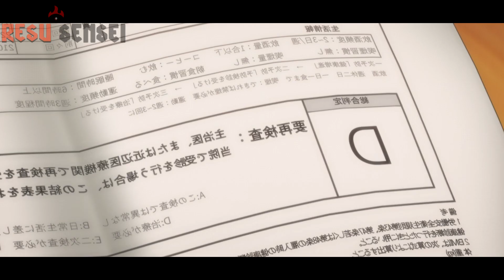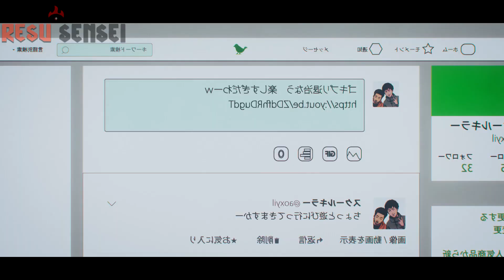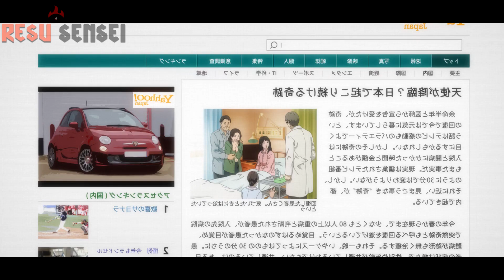Extraterrestres Alcoholizados Convirtieron Su Cuerpo En Un Arma Viviente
- 👀 Holaaa hoy te resumiré un anime llamado: 1nuy4sh1k1: L4st Her0

Inuyashiki, un empleado de oficina de mediana edad y Hiro, un adolescente escolar, tienen un encuentro con extraterrestres en el cual adquieren poderes especiales e ilimitados. Cada uno de ellos usará eso extraños poderes de manera muy diferente, intentando comprenderlos y perfeccionando su uso.

Nombre anime: 1nuy4sh1k1: L4st Her0

anime, resumen, resumenes, manga, resumen en unos cuantos minutos, 10 minutos, resumen de anime, anime resumen, anime en 10 minutos, resumen de capitulos de anime, resumenes de temporadas de anime, anime resumido en 8 minutos, otakus,